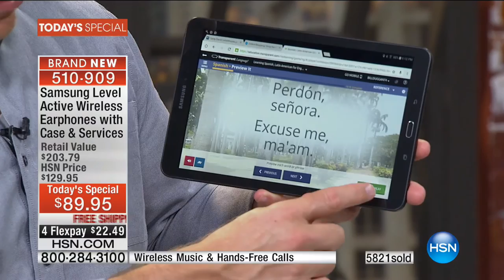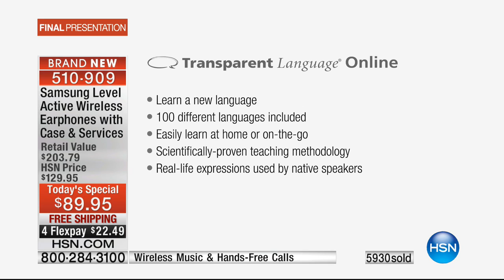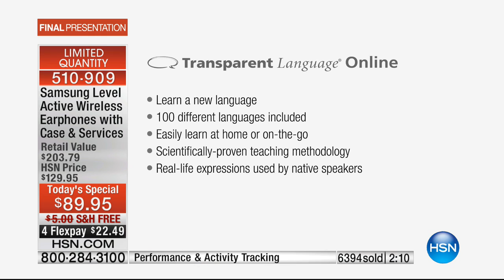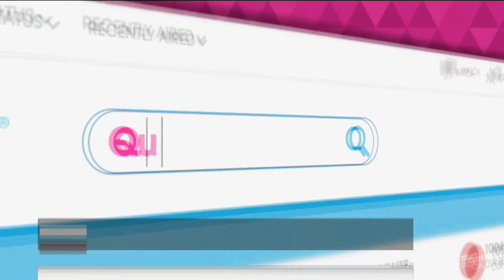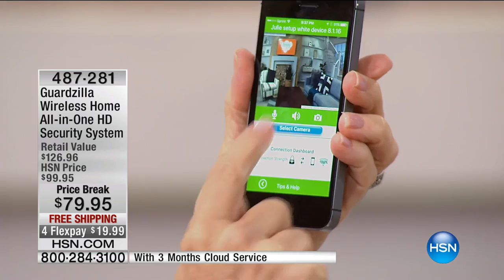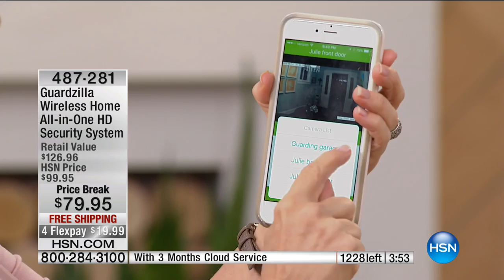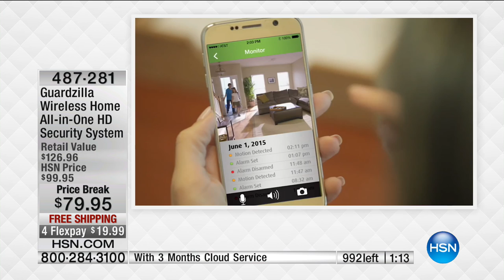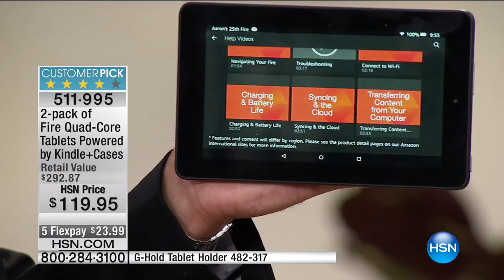HSN | Innovation Event featuring Samsung 09.14.2016 - 09 PM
Innovative home & personal electronics from Samsung- harnessing the power of the digital revolution.